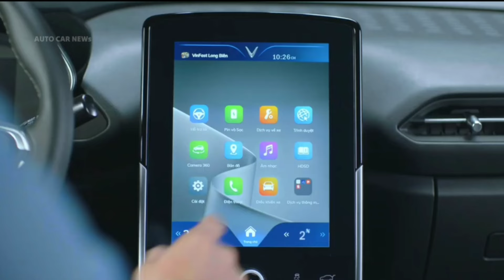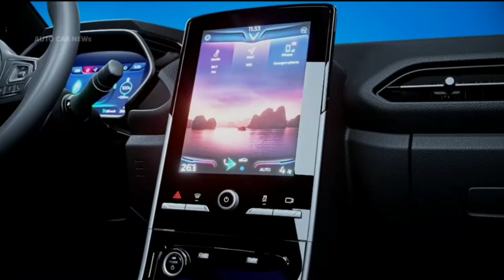ขายแน่ VinFast VF e34 รถยนต์ไฟฟ้า100% วิ่งไกล 318 กม./ชาร์จ สัญชาติเวียดนาม เปิดตัวเดือนมิถุนายนนี้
เตรียมเปิดตัว VinFast VF e34 รถยนต์ไฟฟ้า100% วิ่งไกล 318 กม./ชาร์จ สัญชาติเวียดนาม ในเดือนมิถุนายนนี้ ที่ประเทศไทย ลุ้นค่าตัวจะอยู่ที่เท่าไร